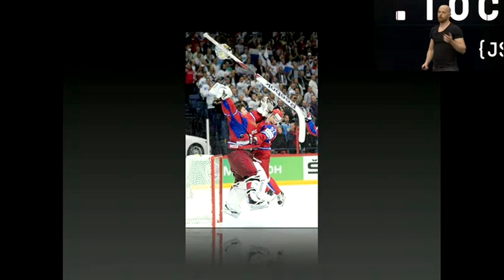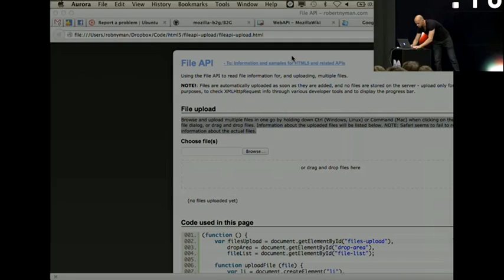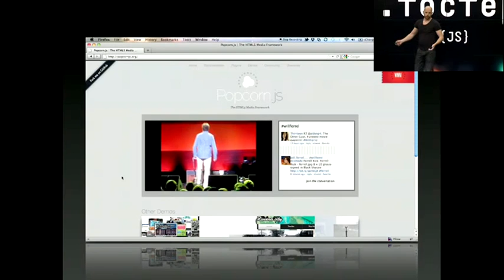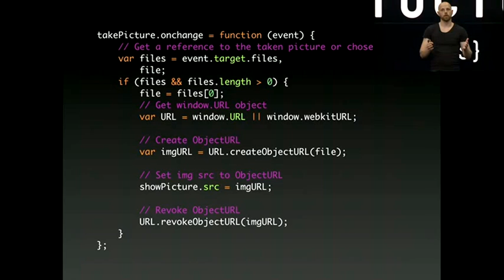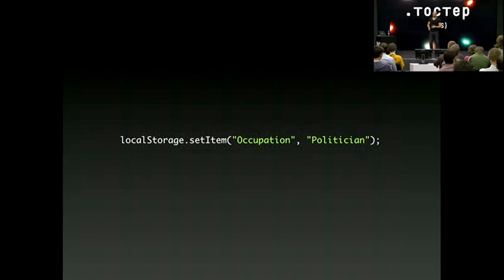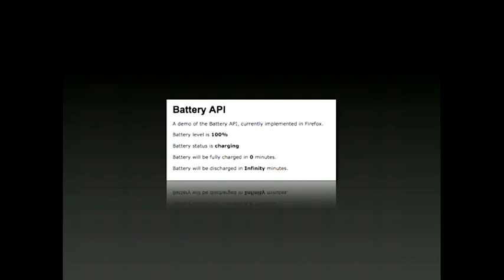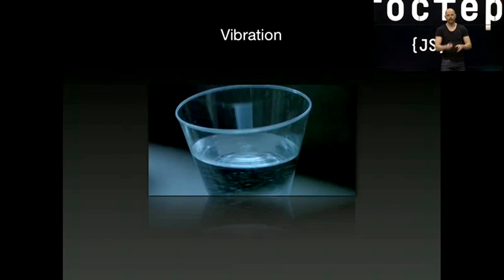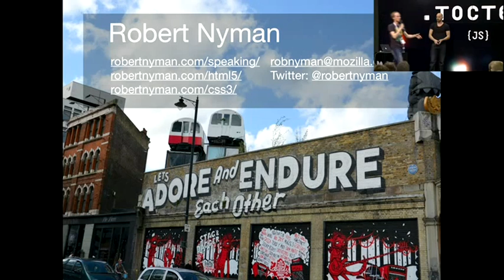JavaScript APIs - The Web is the Platform - .toster conference, Moscow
Video of Robert Nyman's presentation in Moscow. Slides are available at http://